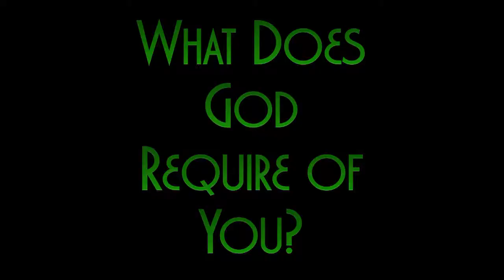Woodrow Kroll on the Fear of the Lord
Woodrow Kroll speaks at Pinebrook Bible Conference on the Fear of the Lord.